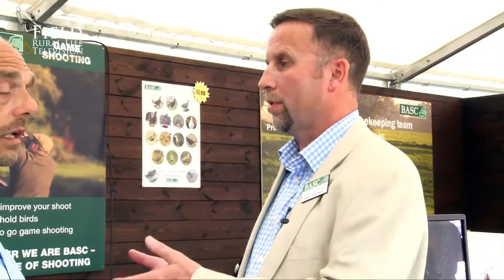BASC Discusses Issues Surrounding Lead Shots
Steve Bloomfield tells us what BASC are doing to prevent the banning of lead shots

Field and Rural Life Magazine and Media Network is the finest online Rural Magazine covering everything to do with Rural Britain.